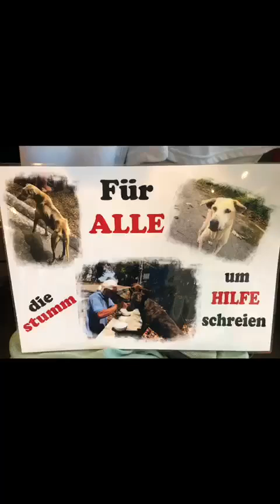Richard Frey. My heart beats for streetdogs 💓💓💓💓💓💓